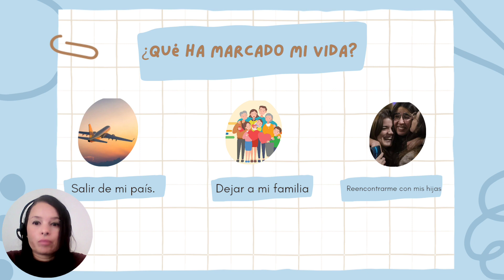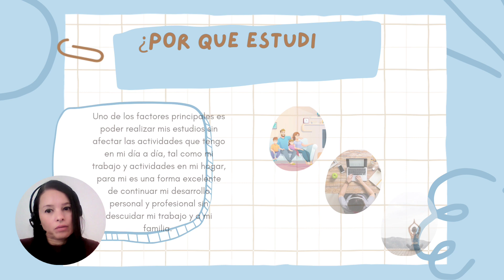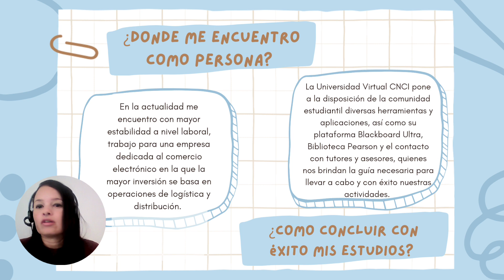Proyecto Integrador - Universidad Virtual CNCI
Proyecto Integrador correspondiente al curso propedéutico de Inducción, M8 INDUCCIÓN LN I.